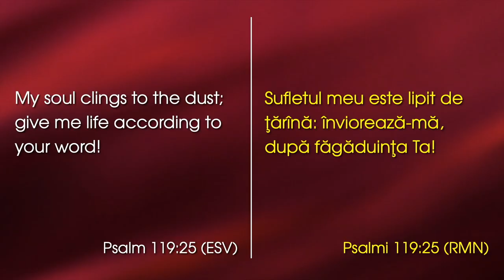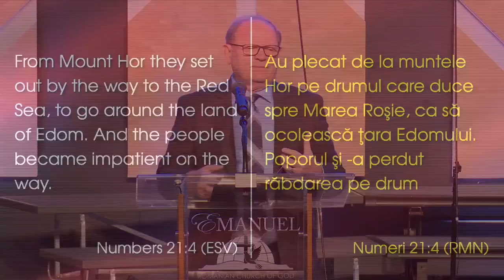Lazar Gog - Din depresie în biruință